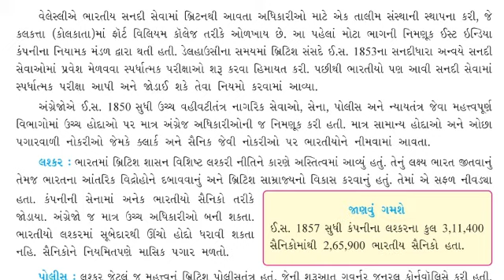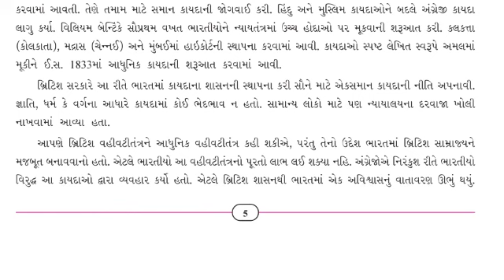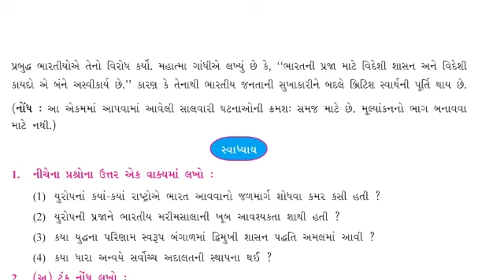HARIOM SCHOOL OF SCIENCE / STD-8 / S.S